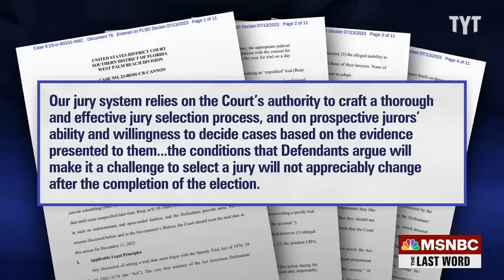Trump Humiliated By Special Counsel In Newest Filing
Watch: DeSantis Slammed By GOP Voters For Hateful, Failing Campaign

Ex-prosecutor Glenn Kirschner breaks down Special Counsel Jack Smith's response to Donald Trump's request to delay the classified documents trial until after the 2024 Presidential Election. David Shuster breaks it down on Rebel HQ.